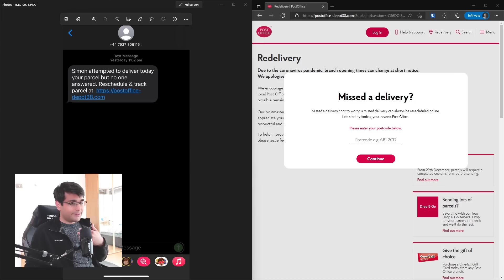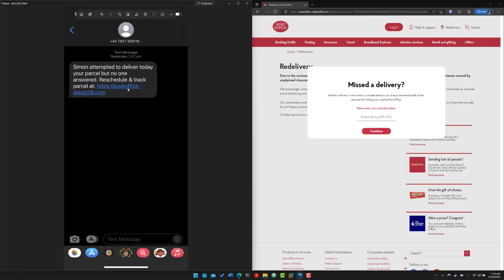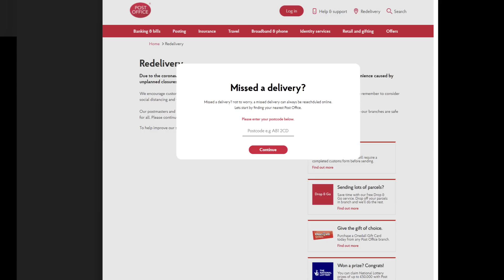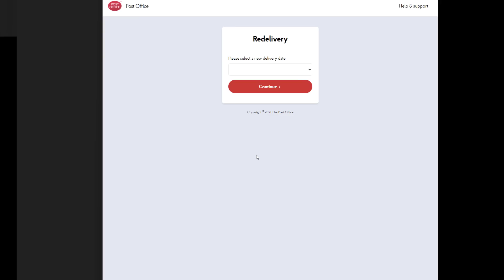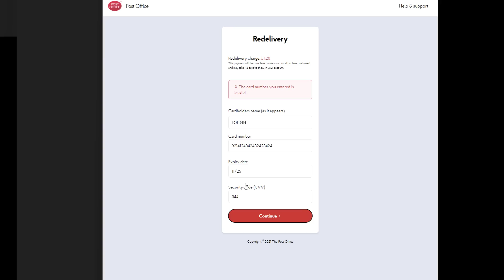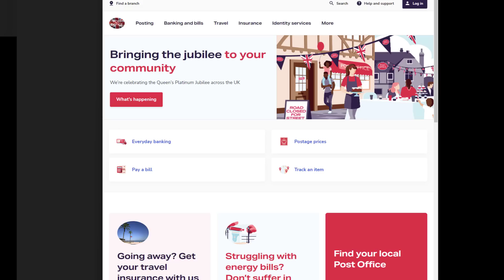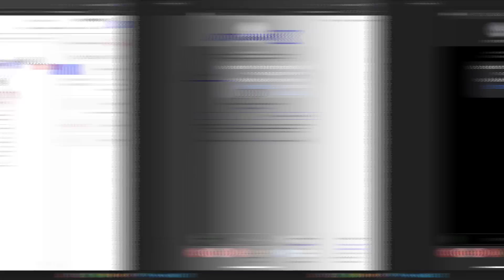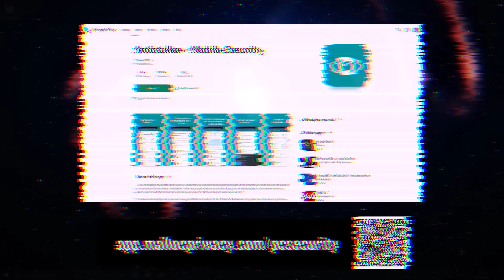SMS Scams: How they get you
While Ransomware Attacks make headlines simple SMS scams like this fake post office delivery message will likely have way more victims. This video is a deep dive into a real example, with advice for prevention and recovery. (sponsor)